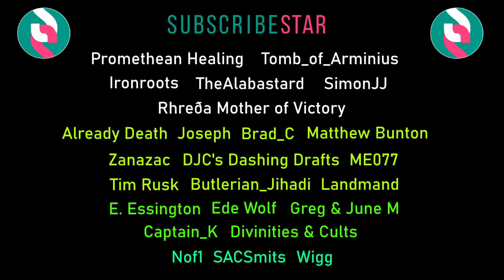Morning Walks with Yizz 261 I'm Worried Who I Was Is Dead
My content is ad-free and unsponsored except by viewers like you. You can support me in many ways:

Mycelium Wallet: 3PcRxrKqHCw65ui2J2cn3UKgSAqVVnA82p